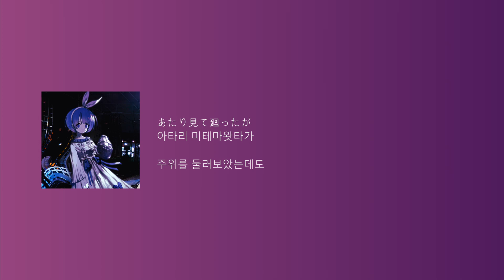월피스카터-「 」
노래에 맞춰서 자막다는게 생각보다 어렵네요
굉장히 좋아하는 노래라 만들어보았습니다.